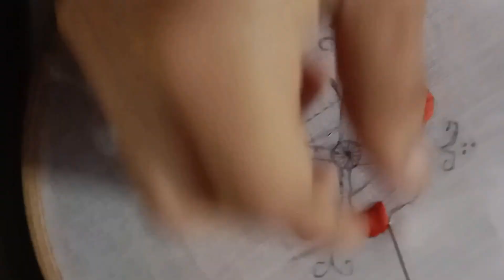Happy independence day design tutorial|Embroidery Flower Stitching By Hand|embroidery video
Happy independence day design tutorial|Embroidery Flower Stitching By Hand|embroidery video|Very Beautiful & Simple All Over Design

fancy kadhai design
hand embroidery
hand craft
woolenflower design
hand embroidery for beginners
kadhai design
very easy and very beautiful flower design sewing thread se kadhai
latest embroidery
latest design
roseflower design
Kadhai design 2021
hand embroidery
hand craft
Flower sketch design
Flower design
neckline embroidery
borderline embroidery
Hand embroidery
Hand craft
Kadhai design
Embroidery Stitches
Needlework
 Neckline embroidery
 Borderline emroidery
Flower design
Flower sketcffah
Brazilian Embroidery
 Latest kadhai design Embroidery tricks Embroidery new ideas
Chadar kadhai design
Pillow cover kadhai design Latest chadar kadhai design
 easy woolen flower design
woolen flower flower woolen flower fork woolen flower for cap
woolen flower
woolen flower
woolen flower
simple woolen flower step by step
 5 minute crafts woolen flower
wool flower how to make
 wool flower how to make flowers with paper wool craft make flower
phooldani flower
fooldani flower wool flower making
woolen flower wool flower design
easy wool flower guldasta
 wool flower bouquet wool flower bracelet
 flower made by wool flower making by wool wool se flower kaise banaen
easy wool flower craft ideas
flower vase wool flower design
wool flower
 door hanging
 woolen flower
door hanging
woolen flower decoration
 wool flower
easy wool flower embroidery
Latest kadhai design Embroidery
Latest hand embroidery designs
Design Dejain Dijain Dejan
Kadai Design Embroidery tutorial
Embroidery machine
Embroidery tools
Embroidery tricks
back stitch back stitch
stem stitch
chain stitch
couching stitch
weaved back stitch
bullion knot
 fly stitch
 bead stitch
french knot
lace stitch tulip stitch
cross stitch
 blanket stitch
split stitch
satin stitch